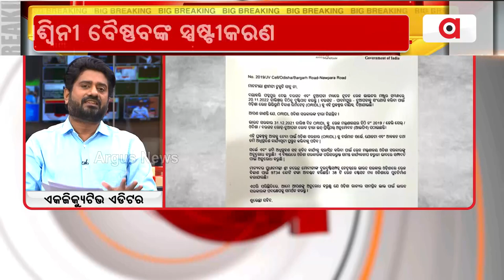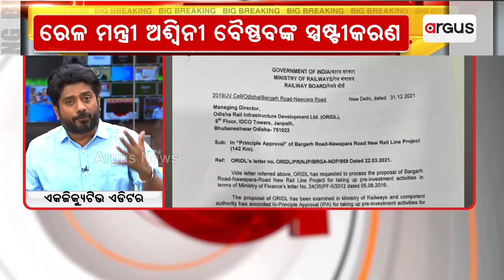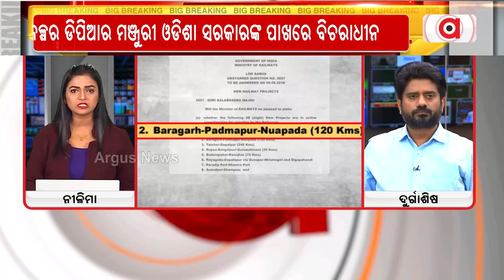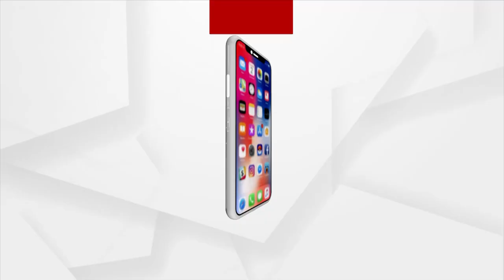ଧରାପଡିଲା ରାଜ୍ୟ ସରକାରଙ୍କ ମିଛ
ନୂଆପଡା ଭାୟା ପଦ୍ମପୁର ରେଳ ଲାଇନ ସମ୍ବନ୍ଧରେ ସ୍ପଷ୍ଟୀକରଣ ରଖିଲେ କେନ୍ଦ୍ର ରେଳ ମନ୍ତ୍ରୀ ଅଶ୍ବିନୀ ବୈଷ୍ଣବ